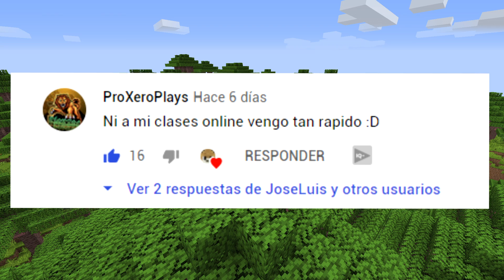PACK DE 20 MODS para MINECRAFT 1.16.3 🎃🧟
Hola a todos!! Hoy os traigo un nuevo pack de 20 Mods para minecraft 1.16.3 en el que incluyo mods de todo tipo, mods de aventura, utilidad, para mejorar el survival... en definitiva, un pack muy completo que mejora bastante la experiencia de juego :D

Intro: (0:00)
Ambient Sounds 3: (0:49)
Animalium: (1:20)
Aquaculture 2: (2:29)
Backpacked: (3:11)
Biomes O'Plenty: (4:08)
Botania: (4:38)
Dark Paintings: (5:06)
Doggy Talents: (5:45)
Dungeon Crawl: (6:42)
Ender Mail: (7:32)
Good Night's Sleep: (9:30)
Immersive Engineering: (10:44)
Iron Chests: (11:20)
Mutant Beasts: (12:02)
Nature's Compass: (13:48)
Xaero's Minimap: (14:34)
Waystones: (15:22)
Yung's Better Caves: (16:12)
Yung's Better Mineshafts: (17:02)
Ending: (17:40)